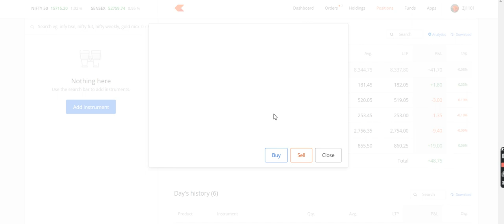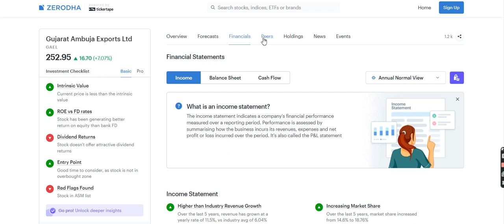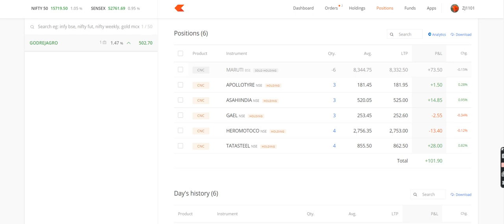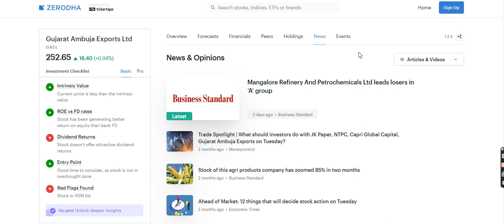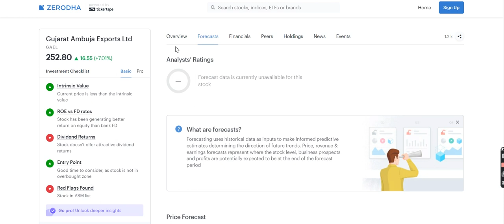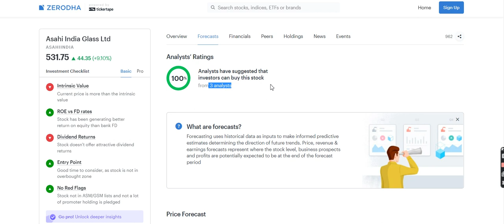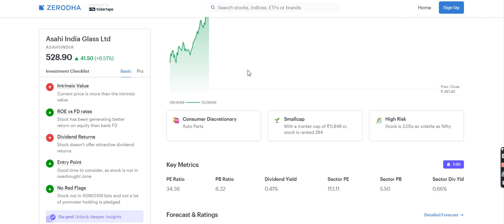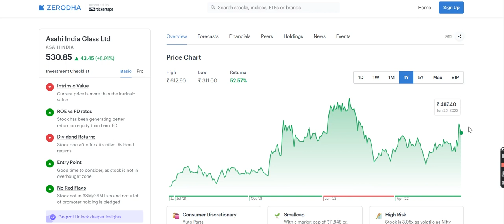5Share300days EP41: 20% Return,90-21-2X, Buy: APOLLOTYRE, ASAHIINDIA, GAEL, HEROMOTOCO, TATASTEEL